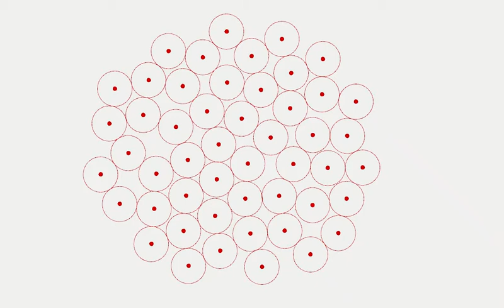CircleRelaxation001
Gently relax 50 intersected circles using Grasshopper in c# language. No collision achieved in 20 secs.